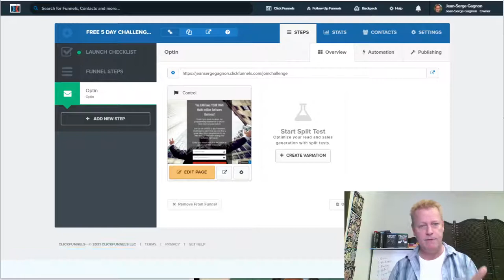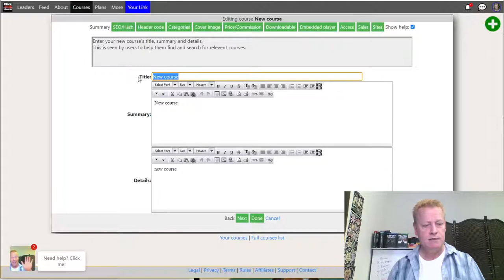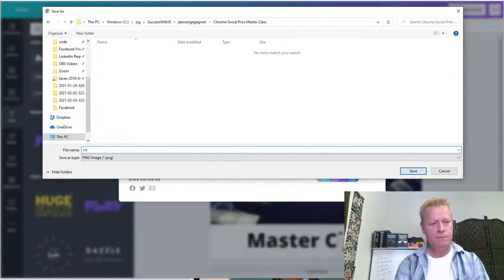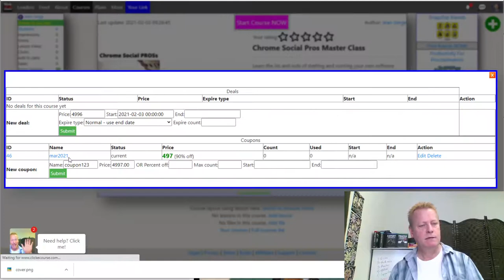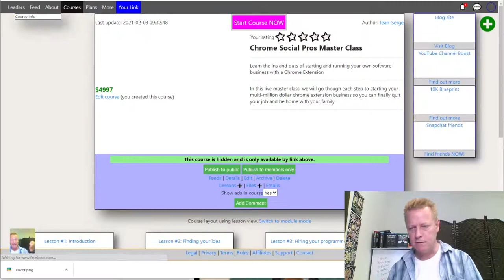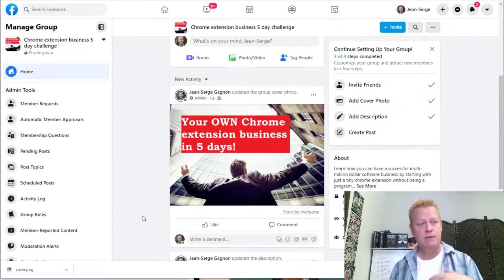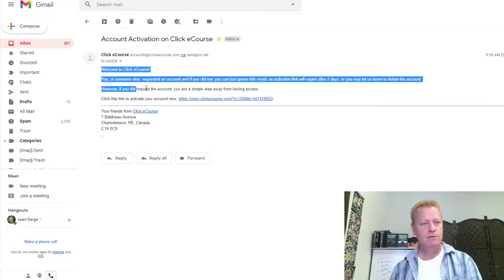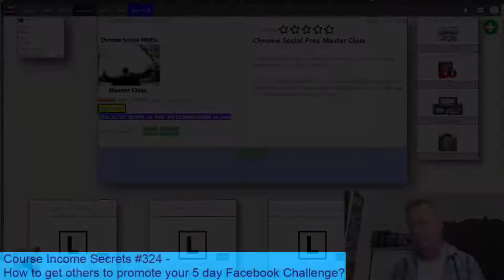Course Income Secrets - #324 How to get others to promote your 5 day Facebook Challenge?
How to get others to promote your 5 day Facebook Challenge?

Now that you have a Facebook group setup for your challenge, you need to get people into it.

Of course, you’ll want to invite people, have conversations with them and possibly setup ads to promote it.

But you’re just one person.

Sure, if you have a huge following, it might be easy for you.

But, there is a better way.

How to get others to promote your challenge?

Just like anything amazing in life, your friends might want to tell their friends about your challenge because it’s so amazing.

If it is the case, then wonderful and you have amazing friends that do that out of the kindness of their heart.

What if, like everyone, they have more interest in their results?

Maybe they are worried about you stealing their friends if they invite them.

You have to give them a reason to promote it.

They all know you have something to sell at the end.

If you’re a warm blooded human marketer, you’re going to have something to offer at the end of your...